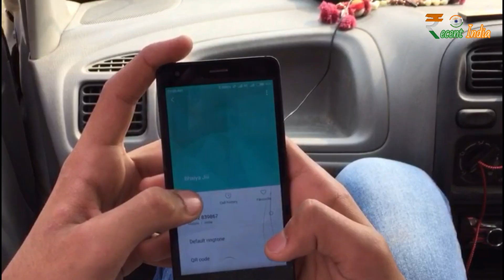Bhaiya G Super Hit | Introducing Dabang Bhaiya Ji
Bhaiya G is coming. Get ready and tighten your seat belt for a big Dhamaka.